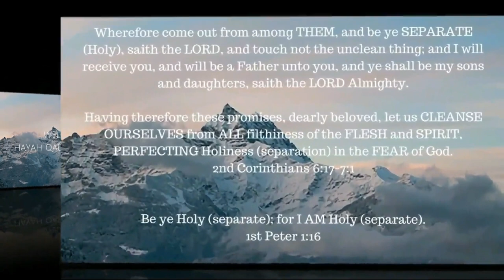Absolute Surrender -- A study from Arnold Murray -- Chapter 7